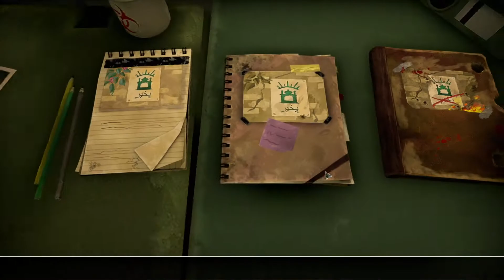Rebel Inc: Custom Scenarios - Deceiver Governor - (No Commentary)